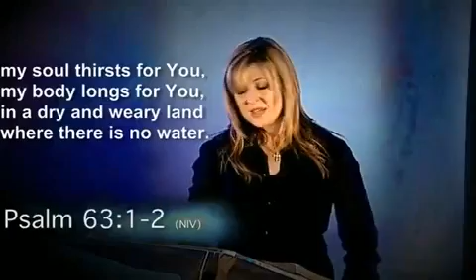☆ Darlene Zschech - The True Value of Worship Part 4 of 4 ☆